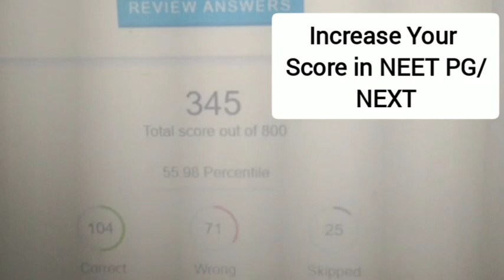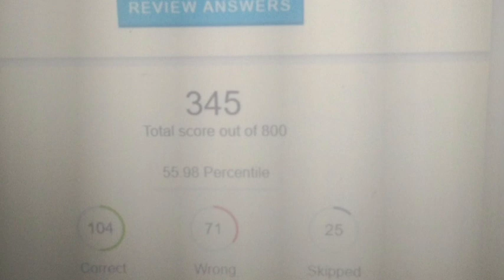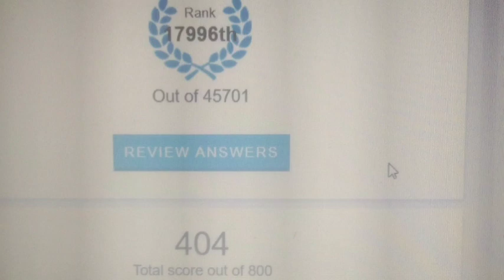Increase Your Score in NEET PG/NEXT/Marrow Grand Tests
This video explains SMART STRATEGY to rapidly increase your score in NEET PG/NEXT/Marrow Grand Tests